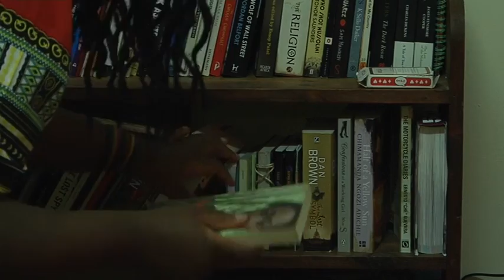Malaika wa Azania - Memoirs of a Born Free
Malaika wa Azania, as she is known, works for various non-profit organisations, including the African Union as the African Charter Ambassador.  She also writes for many publications.
Her interest in politics was influenced by her mother and the environment she grew up in Meadowlands, Soweto.
Due to her drive and passion for progress in 2013 Malaika was part of the formation of the Economic Freedom Fighters (EFF).
Malaika tells us about the important work she does with the African Union and UNESCO and speaks on her feelings of being a "born free"

Report by Sisipho Skweyiya,  with Aphile-Aphile Sololo & Zizipho Majavu